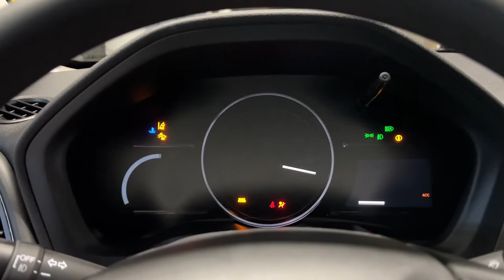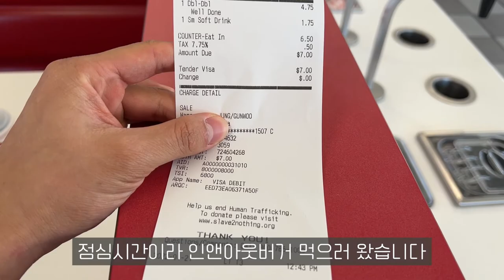미국유학 Vlog #2 (LA / cypress college)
코로나때문에 안부영상이 늦어졌네요.
다들 코로나 조심하세요!!